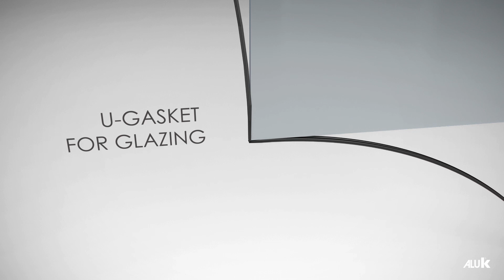Kako poteka izdelava drsne stene s skritim okvirjem INFINIUM | Alumit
Več informacij na aluk.si